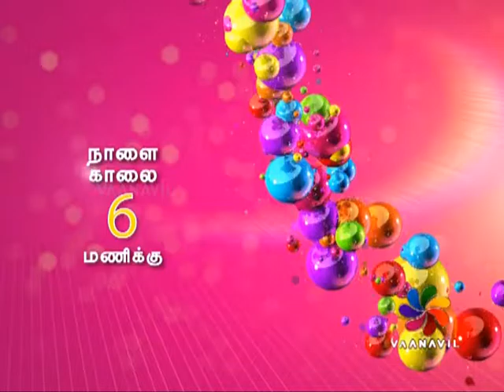ADHIKALAI SUBHAVELAI 22-03-2017